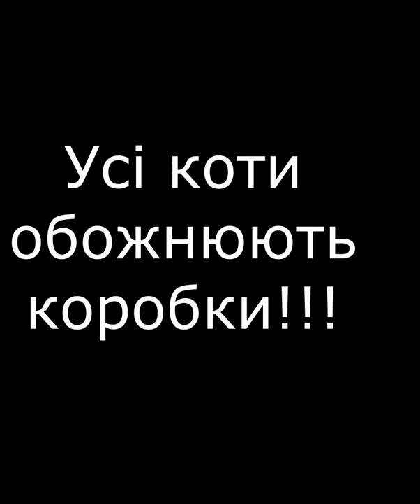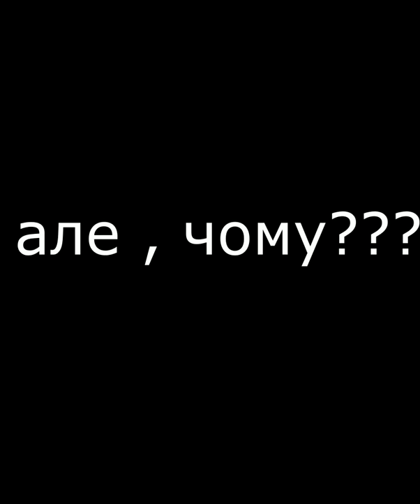Почему коты обожают коробки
Чому коти так обожнюють коробки?